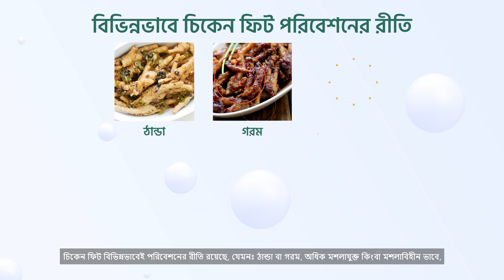Chicken Feet Phoenix Talon Chinese Deshiivai YouTube Video Content